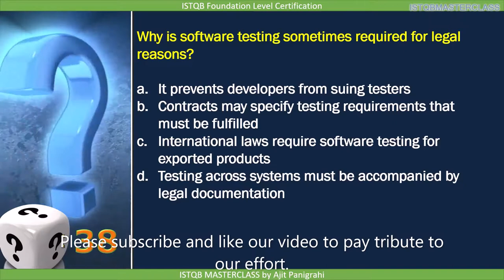1 1 1 Typical Objectives of Testing QUIZ 5 : ISTQB Foundation level 2018 Question bank